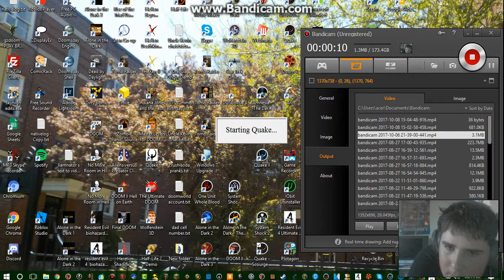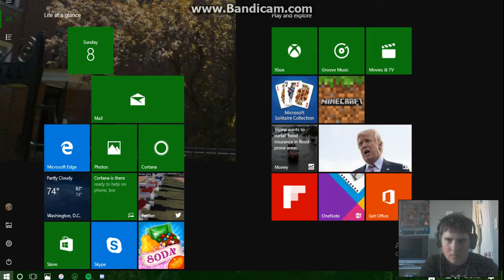quake 1996 liamnator gaming (2017)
good old quake